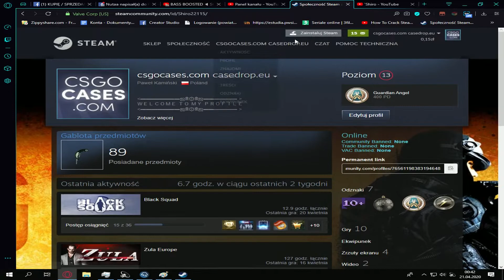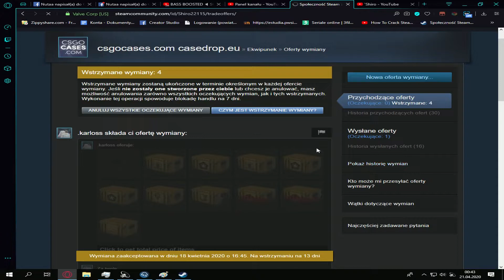Dzieki Aniu !!!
GL&HF
Zuzia :')
Najlepszy Sprzet Gamingowy:
Bloody : bloody.pl